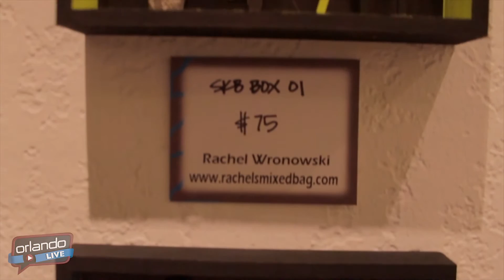Orlando LIVE - Third Thursday at the City Arts Factory - June 2015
Every Third Thursday of the month, artists from all over culminate in Downtown Orlando to have their artwork placed on display. Exhibits at the CityArts Factory are open for free to the public throughout the month.